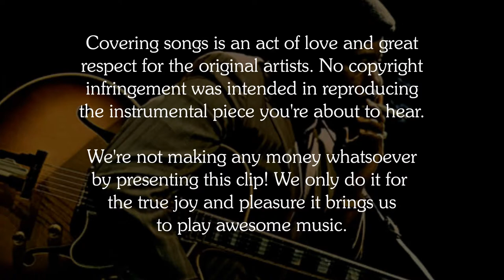4 on 6 (Wes Montgomery)_Circuit of Magnet 17 Mai 2021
4 on 6 (Wes Montgomery)_Circuit of Magnet 17 Mai 2021
This clip can be viewed in full HD mode. Play loud, it sounds better that way.
This actual project was initiated on August 17th, 2019, nearly 2 years ago as I’m writing this note. It all began when I stumbled on one of Rino’s drum videos here on Fandalim… I was stunned. I mean, the man can play one hell of a great groove! So, I sent him a private message only to ask if he would be interested in forming an online Jazz Band with me and a couple of other mates. His response was positive and then the process began. 4 on 6 was the piece I had in mind for a first project. I made the reference track for Rino to put his drums on it. I recorded a bass part and some organ chords here and there to put some feel to the reference track. From then on I was hoping to find a good bass and keyboard players to fit in the new formation… I never could find anybody to fill in. I have many good musician friends, but any of them likes jazz, so… I told Rino not to wait on me because I just couldn’t find the right guys to complete the formation.

The project was left pending for a few months, until Rino contacted me to say that he had found two young, brilliant musicians that would be perfect for the kind of music we wanted to play. So, I was introduced to Andrea and Antonio… and it worked. I really get a kick out of playing with these guys because I’m the grandfather in the band… I’m 60, Rino is 44, Andrea is 22 and Antonio is 20. I feel very lucky to be able to play with such young accomplished musicians. It’s fun to have the chance to play all the music you like with the right people. I want to thank you boys and may our new adventure lead us to new challenges and heights in our musical journey.

Peace, love and creativity to all.
Richard